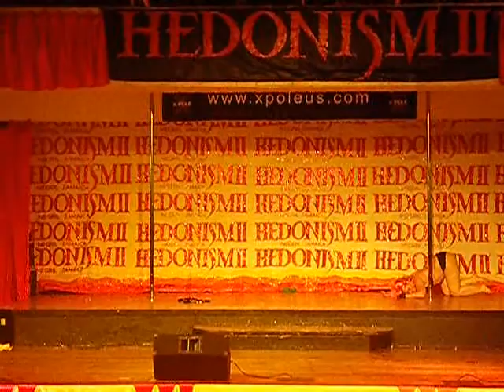Bunny Touche At Dance Wicked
Bunny Touche, from Michelle Mynx Academy of Pole Dance, St. Louis, MI, at  Dance Wicked For A Week at Hedonism 2 in Negril Jamaica November 2010.